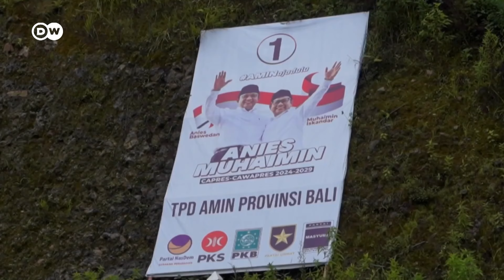Indonesia pemasok rumput laut dunia, ini harapan petani agar budi daya tetap terjamin di Bali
Bali adalah salah satu pulau di Indonesia yang menjadi pemasok rumput laut kering mentah terbesar di dunia. Dan permintaan pasar diproyeksikan akan terus meningkat. Agar masa depan budi daya rumput laut di Bali bisa terus berkembang, para petani ingin pemerintah terjun langsung membantu industri ini agar sukses dan lebih berkelanjutan. Seperti apa nasib pertanian rumput laut di Bali? Tonton selengkapnya dalam video dwbusiness berikut.